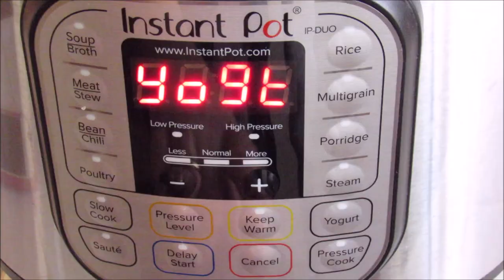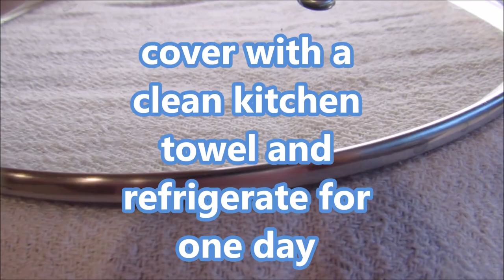Instant Pot Clotted Cream With One Ingredient. Amazing Delicious Result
Ingredient
1 pint heavy whipping cream I used ultra pasteurized

Steps:-
6 qt instant pot.
-Put cream in the inner pot.
-Click on the yogurt feature for boiling.
-When the yogurt sign appears, press cancel and press the yogurt feature again to coagulate for 8 to 10 hours.
-When the period is up and when the top layer is yellow, cover it with a clean kitchen towel and put it in the fridge for one day.
-The longer the coagulation time, the thicker the clotted cream is.
-The rest of the cream you can use in other dishes. I added the rest of the cream to the whole milk and made yogurt. The link is in the description box below
-Enjoy it with bread, cones  and fig or any jam or date molasses or honey.